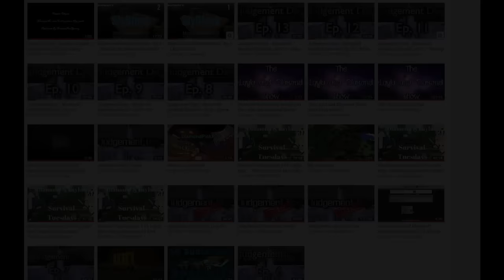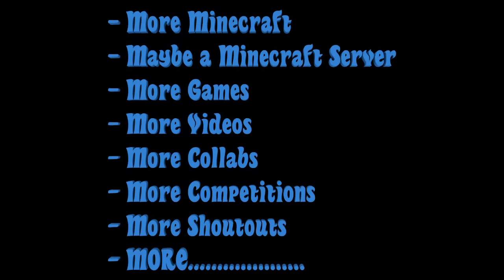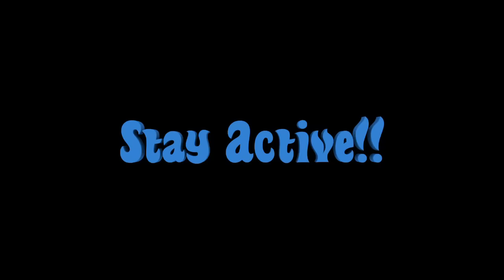Welcome to my Channel!!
Welcome to DiamondPickGaming! This video outlines what my YouTube Channel  is all about!